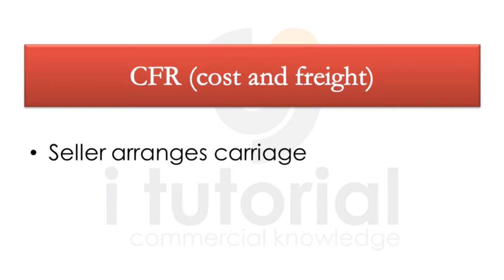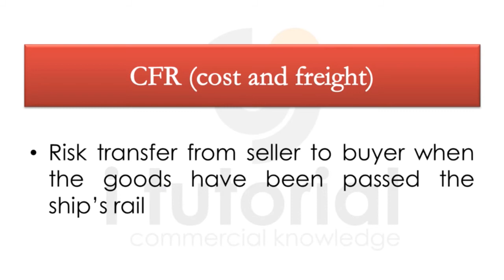cost and freight !! CFR !! incoterms!! international commercial terms!! i tutorial!!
Video Name: cost and freight !! CFR !! incoterms!! international commercial terms!! i tutorial!!

CFR
Seller arranges carriage
Cost transfer at the destination port from seller to buyer
Risk transfer from seller to buyer when the goods have been passed the ship’s rail

our next video will coming soon.

i tutorial

for watching more tutorial.

use keyword:
cost and freight
CFR
incoterms
international commercial terms
international shipping terms
delivery terms
incoterms 2010
incoterms explained
incoterms in bangla
commercial terms
i tutorial
freight collet
freight prepaid
Incoterms method
bangla incoterms video 2017
bangla CFR video 2017
CFR video 2017
export
free alongside ship
free on board
cost insurance and freight
delivered at terminal
cost and freight
delivered at place
carriage and insurance paid to
carriage paid to
delivered duty paid
commercial new video